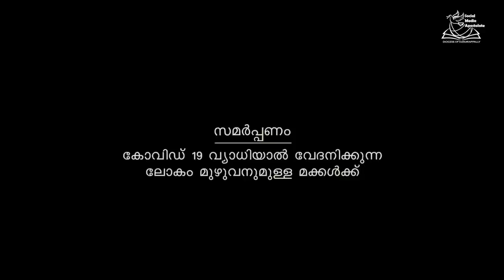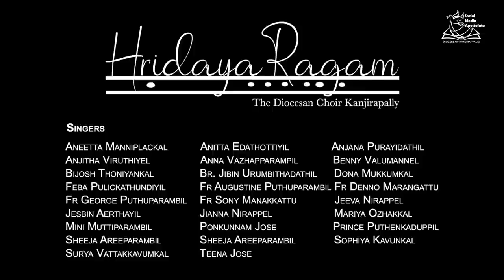ഹൃദയരാഗം | A Musical Tribute to the Covid fighters by Diocesan Choir, Kanjirappally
Organised By:
Fr. Augustine Puthuparambil

Vocal Arrangement / Programming:
Mixing & Mastering
Jickson Jose

Editing:
Jesbin Aerthayil

Singers:

Aneetta Manniplackal
Anitta Edathottiyil
Anjana Purayidathil
Anjitha Viruthiyel
Anna Vazhapparampil
Benny Valumannel
Bijosh Thoniyankal
Br. Jibin Urumbithadathil
Dona Mukkumkal
Feba Pulickathundiyil
Fr Augustine Puthuparambil
Fr Denno Marangattu
Fr George Puthuparambil
Fr Sony Manakkattu
Jeeva Nirappel
Jianna Nirappel
Mariya Ozhakkal
Mini Muttiparambil
Ponkunnam Jose
Prince Puthenkaduppil
Sheeja Areeparambil
Sophiya Kavunkal
Surya Vattakkavumkal
Teena Jose

Social Media Apostolate is the official social media department of the Diocese of Kanjirappally.

മടക്കം - കേൾക്കാതെ പോകരുത് ഈ വരികൾ| കവിത - മാർ ജോസ് പുളിക്കൽ |An inspiring poem by Mar Jose Pulickal